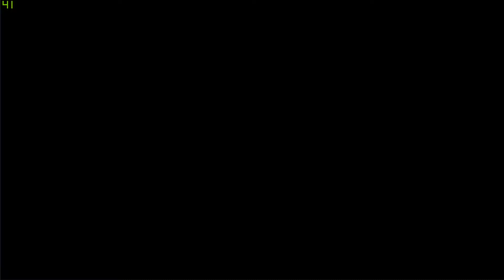[멍몽] 명일방주 / EPISODE 02 / 2-10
끝!!